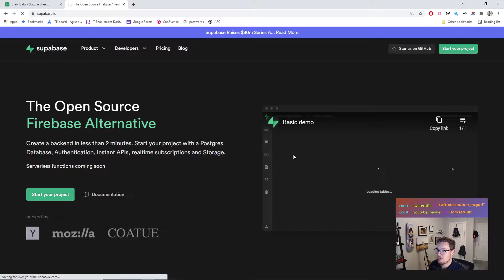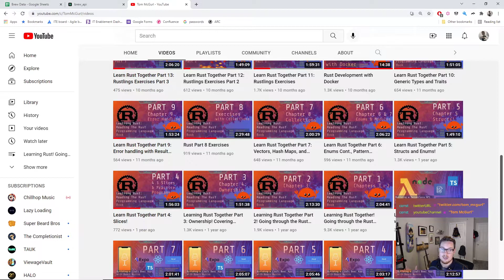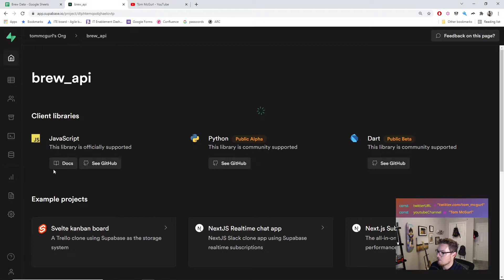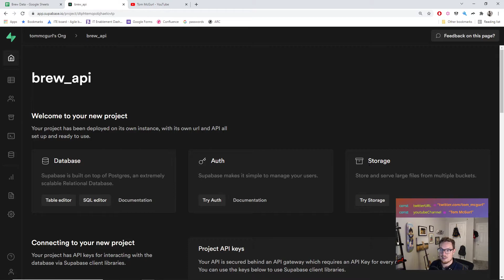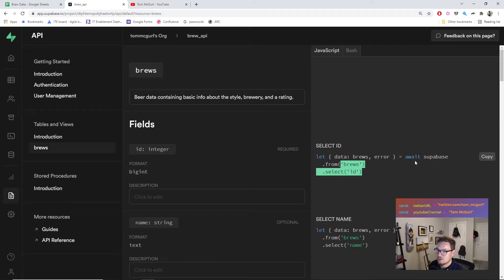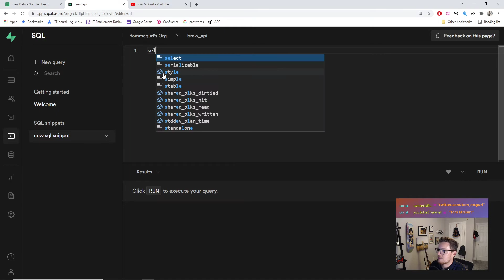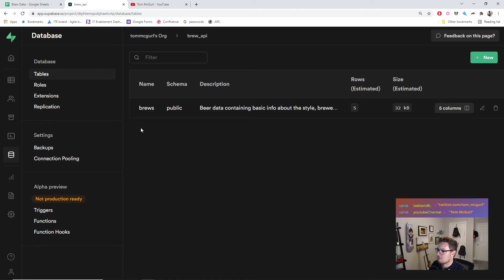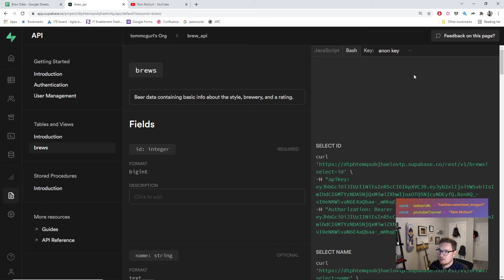Getting Started with Supabase As a Backend (An Open Source Firebase Alternative)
In this video we try out Supabase an open source Firebase alternative. We set up a new project and create a new a postgres database by importing from a Google Sheet! Supabase automagically generates out a REST API for us to use. It's super easy to set up and a really easy / convenient way to build a quick backend REST API. I hope you enjoy this.

I also use this is my upcoming video where I make a request to my Supabase backend using Rust and the reqwest crate.